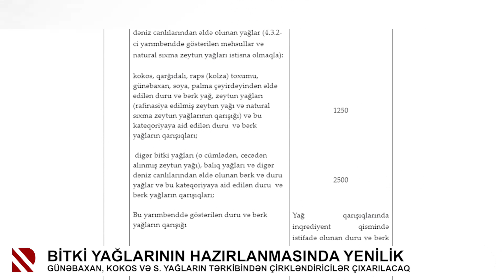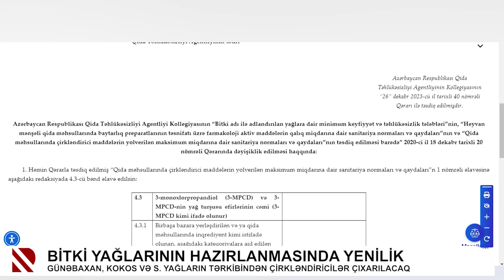Bitki yağlarının hazırlanmasında yenilik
Günəbaxan, kokos və s. yağların tərkibindən çirkləndiricilər çıxarılacaq